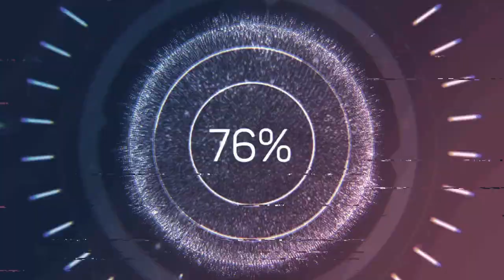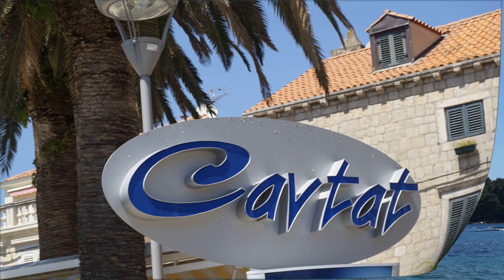Chorwacja - najpiękniejsze miejsca #1: Baška, Hvar, Cavtat, Vransko Jezero, Półwysep Prevlaka.